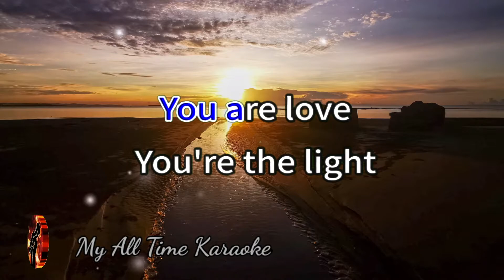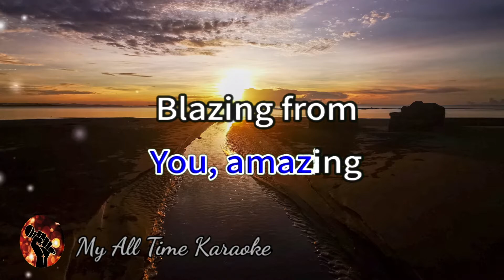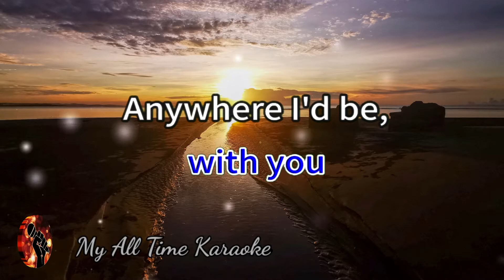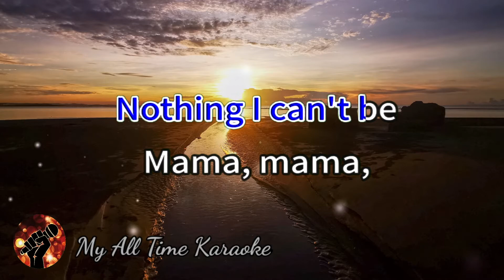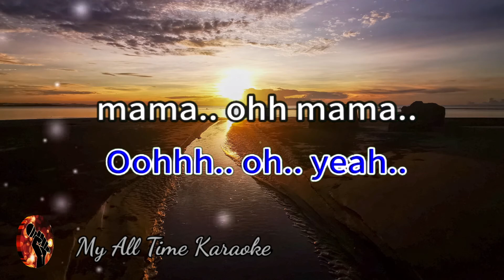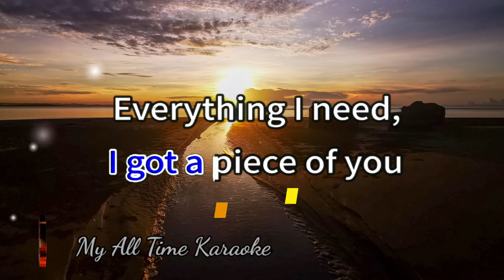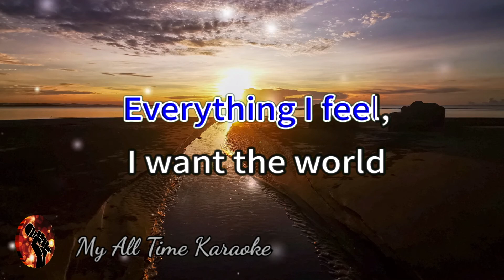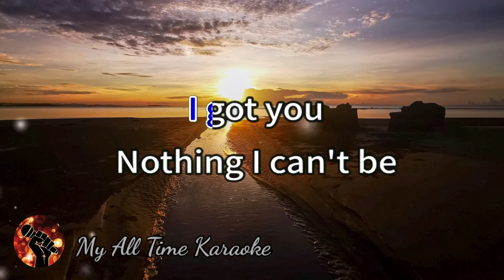MAMA - SARAH GERONIMO (karaoke version)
Welcome to